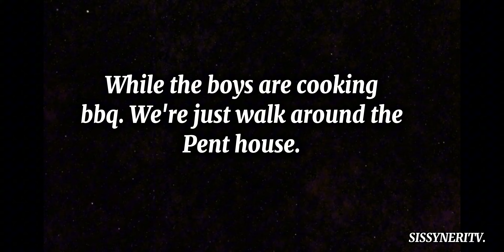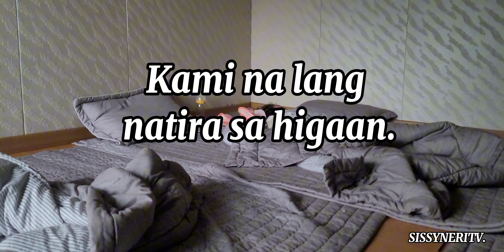Went to the province in South Korea for our Church retreat.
Hello everyone! In this video you will see the province of South Korea looks like. We had a retreat with our church Pastor together with his wife and our shelter church family members. We had a great time to reflect and focus on the word of God on that night that is not shown on the video.I just capture our moments together with my family here in South Korea.
My baby did enjoy it too.